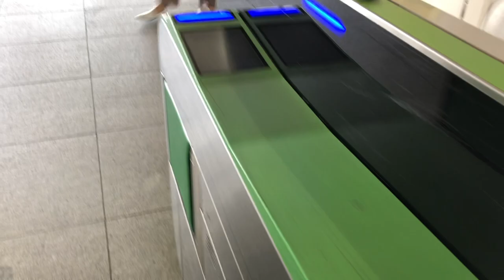BELAJAR NYETIR MOBIL DI JEPANG SUSAH BANGET!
Skill nyetir di Jepang itu sebenarnya gak susah2 amat, umumnya sama seperti negara-negara lain. Tapi yang paling susah itu ikutin manner berkendaranya.